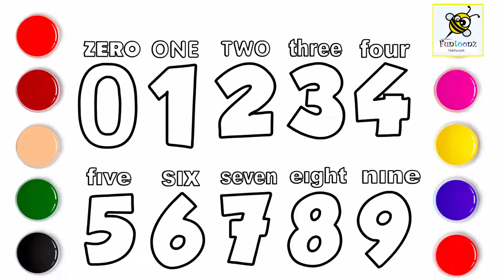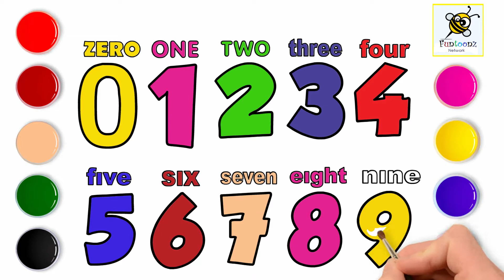Alphabet Number Drawing and coloring for Kids .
Alphabet learning
Number   learning
Nursery Rhymes
Animation Cartoon Video`s
Songs  ,Poems,